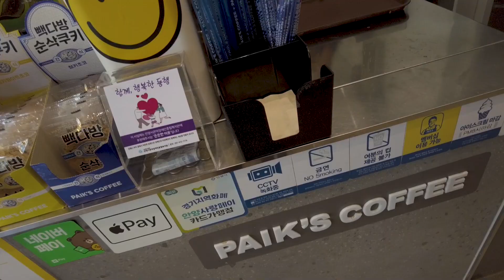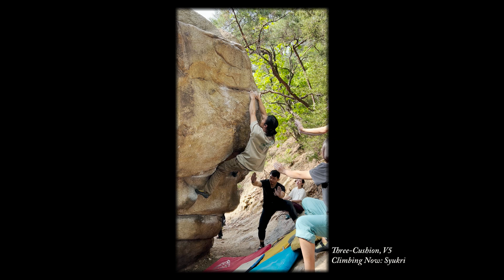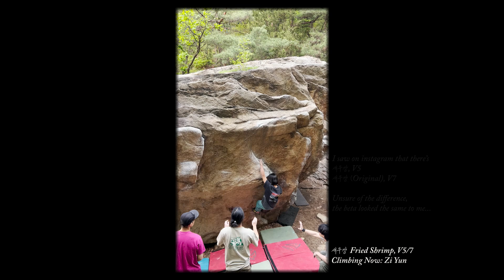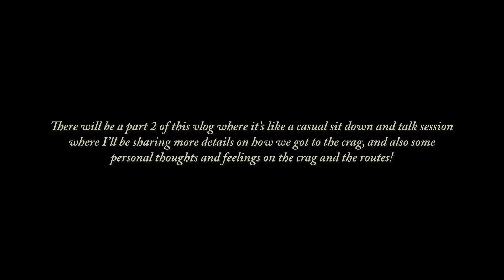Bouldering in Seoul | Potato Boulder 감자볼더 - A Collection of 8 Routes (V1-V5)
Routes:
Ninja Turtle Standing, V1
Baby Step, V1+
거머리 Leech, V3
8.15, V4
One Shot One Kill, V4
Three-Cushion, V5
새우깡 Fried Shrimp, V5/V7 ?
Bud, V5

Special thanks to Syukri for some extra footage during the deproach and for the picture used in the thumbnail!

Climbing Diary on Instagram: @hojeeclimbs
TIMESTAMPS
00:00 Preview
00:55 The Approach
02:53 Ninja Turtle Standing, V1
13:03 Baby Step, V1+
20:21 거머리 Leech, V3
22:24 8.15, V4
26:39 One Shot One Kill, V4
27:36 Three-Cushion, V5
34:07 새우깡 Fried Shrimp, V5/V7 ?
35:07 Bud, V5
37:00 Deproach, closing thoughts
38:49 Funny moments